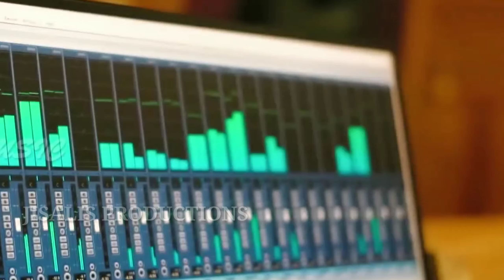Aythi Sarila Prema _ Humn Sagar _ New Sad Status Video Song _ JISALIS PRODUCTIONS